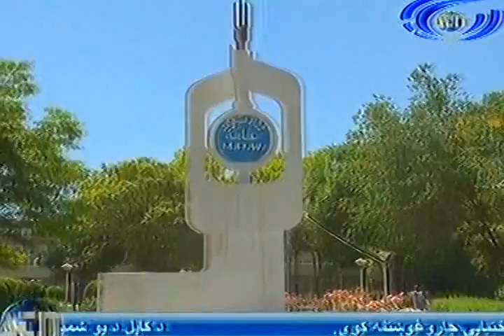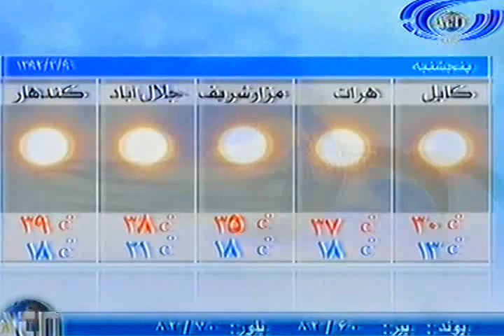Ariana News 29 May 2013 Part Two PASHTO